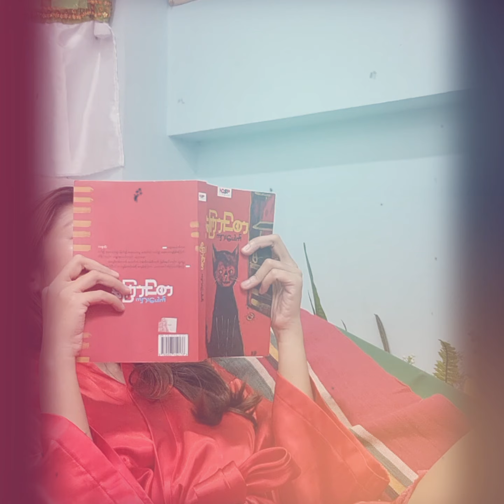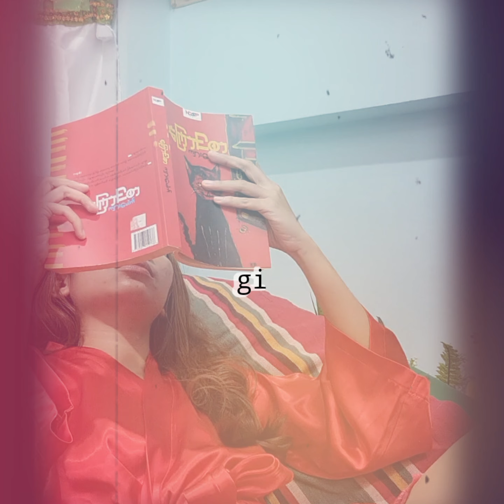give yourself time to heal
Camera
Samsung Galaxy Note 20 Ultra